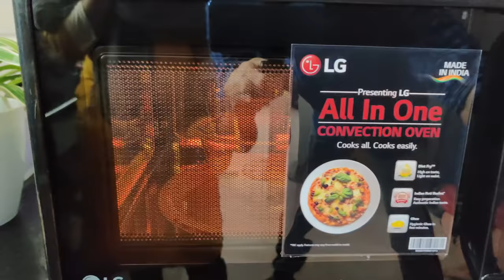பல்லி IN SAMBAR..🤮🤮 PAMI's DARE PRANK ON ME..😩😩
Sathya Home Appliance Store giving the Best Offers for Pongal. You can use it till Jan 26 So use this Special Offers Visit any Stores Nearby you..